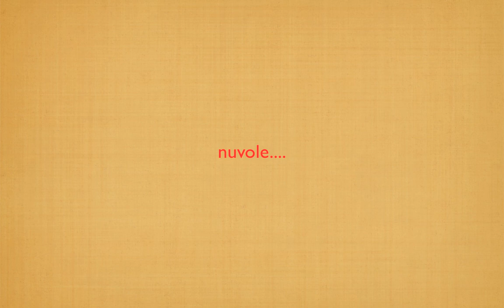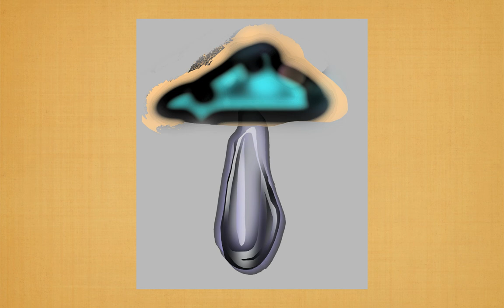130425 nuvole....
Been busy with formatting pictures for my "Dummies". that doesn't mean I've stopped making MAshrooms. :-D - these are my latest batch.